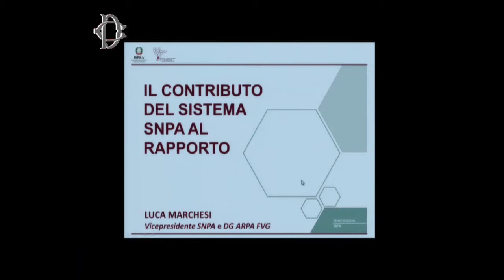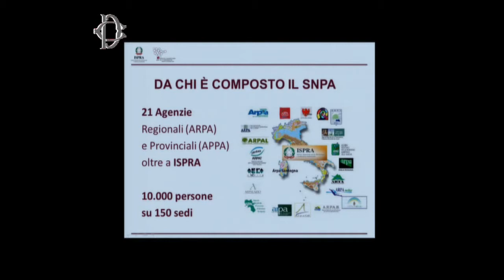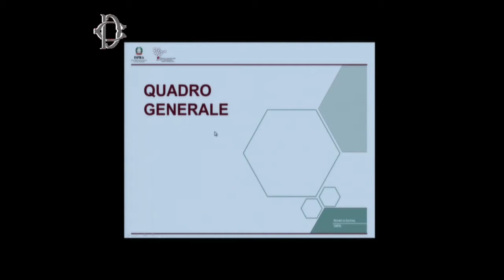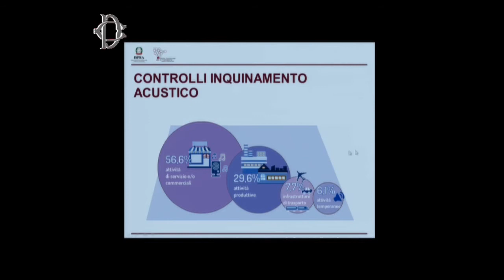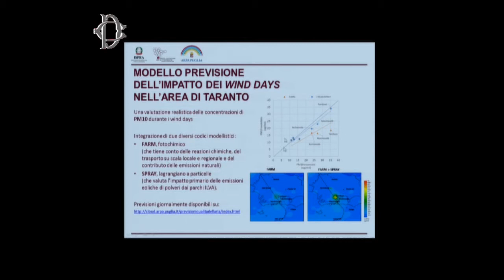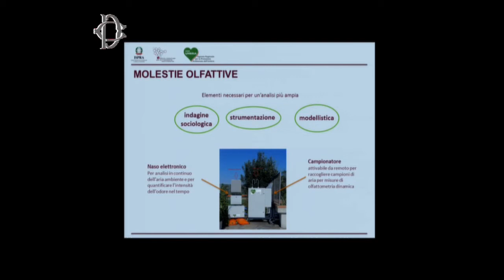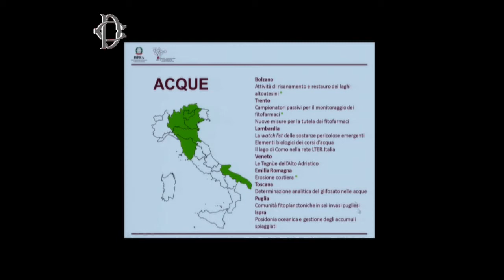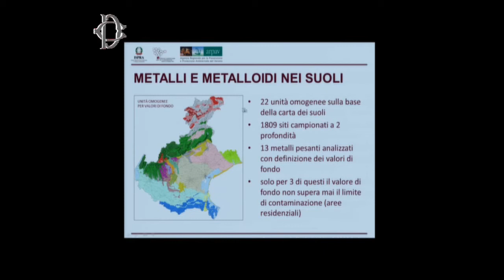Luca Marchesi (Vice Presidente SNPA):Il contributo del sistema SNPA al Rapporto